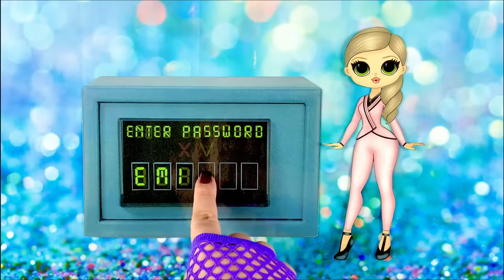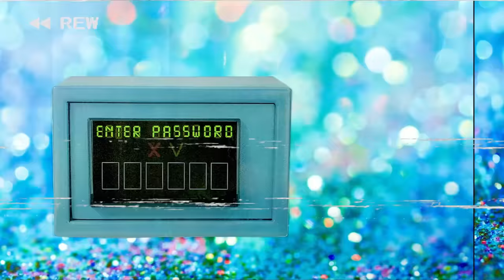Miraculous Ladybug: If Adrien's Mom was Hawk Moth - DIY Paper Dolls & Crafts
DIY LOL OMG paper dolls and their transformation. OMG Miraculous Ladybug character Marinette Ladybug loses her miraculous, Adrien Cat Noir, becomes Cat Blanc and Adrien's mother Emily becomes Hawk Moth and Mayura. The video contains a tutorial make paper dolls, clothess and accessories.

Paper crafts